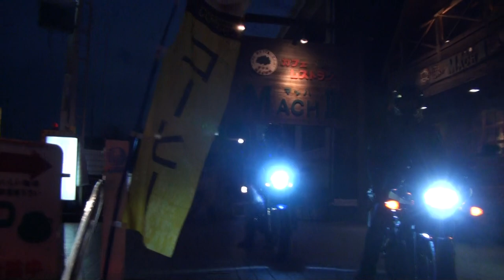セパハン命 青い風サウンド 1997 HONDA CB400 SUPER FOUR VersionS NC31 1997 ホンダ・CB400スーパーフォア バージョンS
セパハン命　青い風サウンド　1997 HONDA CB400 SUPER FOUR VersionS　NC31　1997 ホンダ・CB400スーパーフォア バージョンS　HONDA CB400SF　2012 HONDA CB400 SUPER BOL D'OR HYPER VTEC Revo Special Edition　2012 ホンダ・CB400スーパーボルドールスペシャルエディション